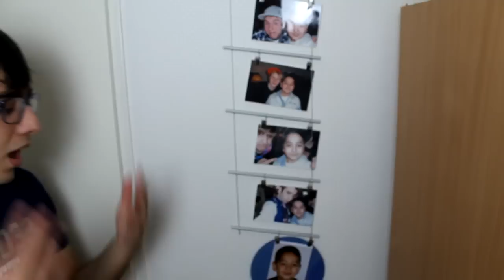ik weet het niet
Halen we de 1000 duimpjes omhoog op deze video?